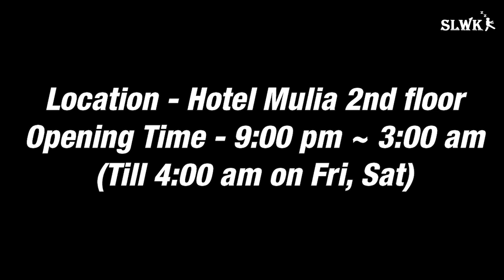[Night Walker] Jakarta NightLife Report - Part 1. Cj's bar [KOR,JPN SUB]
If you wanna delete your face, just comment/mention which part you wanna delete.
I will make blur or delete your face. And then, delete your comment/mention after edit.